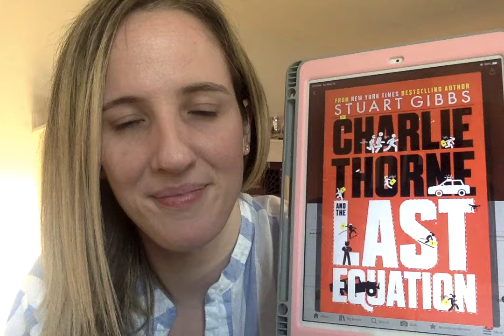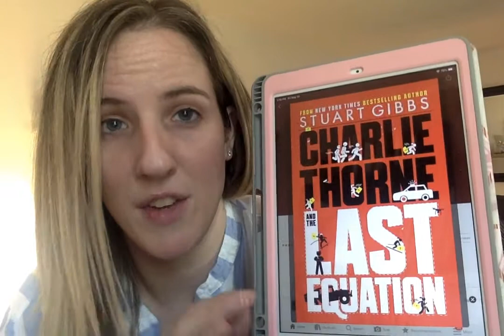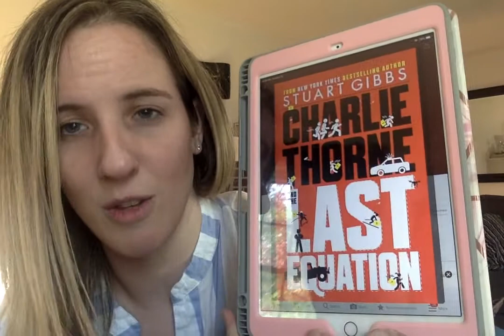Charlie Thorne and the Last Equation by Stuart Gibbs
Lizzy recommends this new exciting series by Stuart Gibbs features on our Summer Reading list for grades 4-5.

In this adrenaline-charged thriller by Gibbs (the Spy School series) introduces 12-year-old supergenius Charlie Thorne and sends her, with two CIA agents, in search of a world-changing equation developed by Albert Einstein before his death. Available on Libby with your library card.